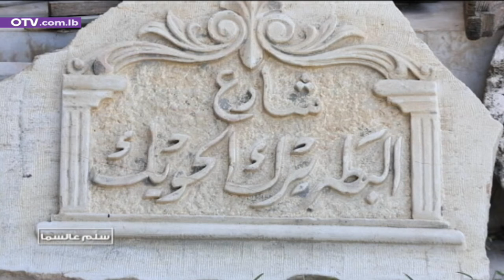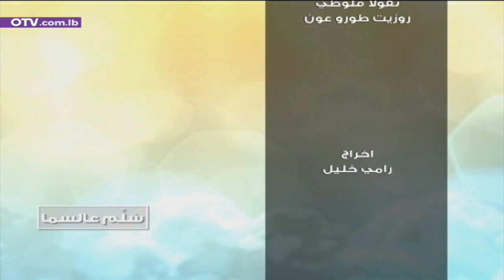سَلّم عالسما - جمع الأيقونات مع رجل الأعمال غسان خوري